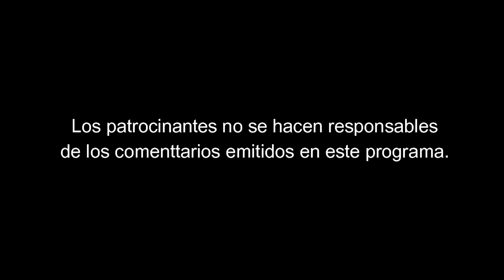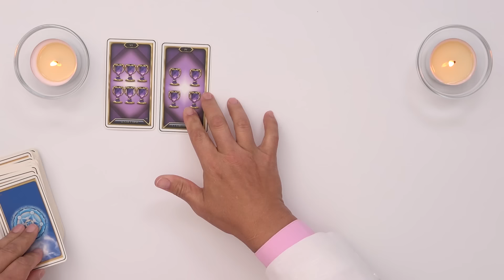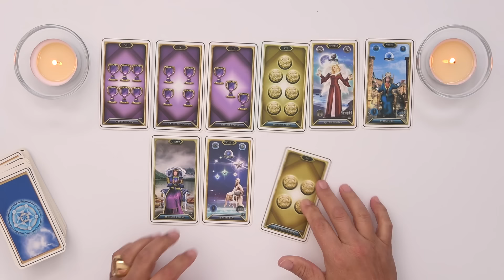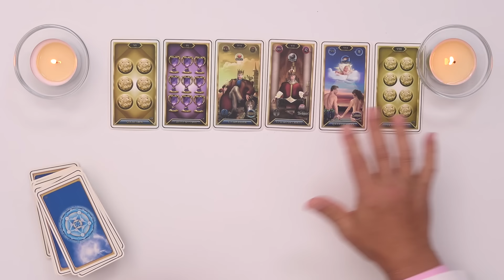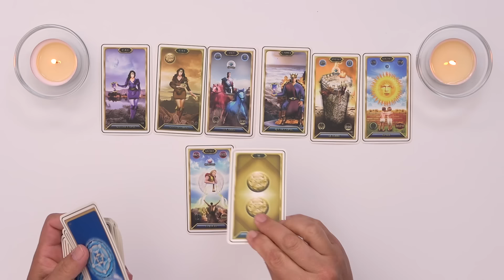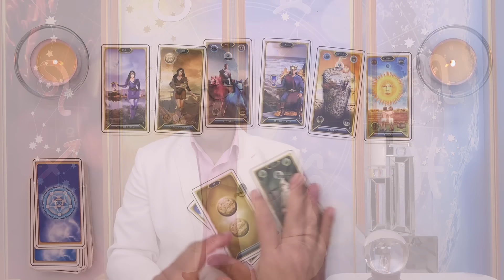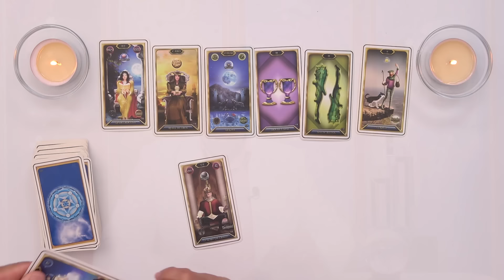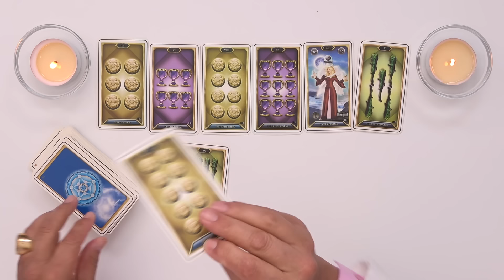ARIES: "DE IMPACTO" PREDICCIONES 2023